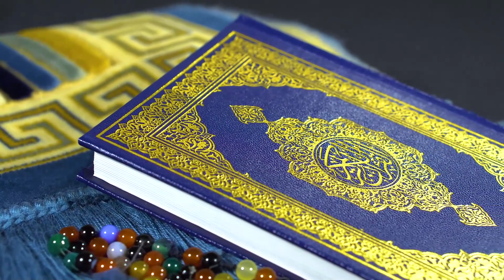این 5 چیز لذت عبادت را از ما میگیرد! /استاد عبدالصمد قاضی زاده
دا پنځه شیان مو له عبادت څخه خوند اخلي! پوهاند عبدالصمد غازي زاده
These 5 things take away the joy of worship from us! Professor Abdul Samad Ghazizadeh
هموطنان عزیز خوش آمدید به چینل علمأ طلایی
در این چینل شما میتوانید برنامه های اسلامی را دریافت کنید
سپاس فراوان از این که ما را انتخاب کردید!
ګرانو هیوادوالو د زرین پوهانو چینل ته ښه راغلاست
په دې چینل کې تاسو کولی شئ اسلامي خپرونې ترلاسه کړئ
له تاسو څخه ډیره مننه چې موږ یې غوره کړل!
Dear compatriots, welcome to the channel of golden scholars
In this channel you can receive Islamic programs
Thank you very much for choosing us!